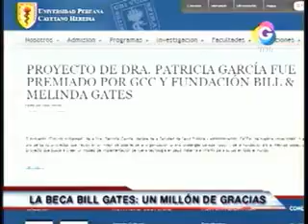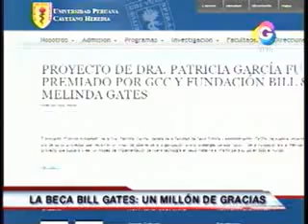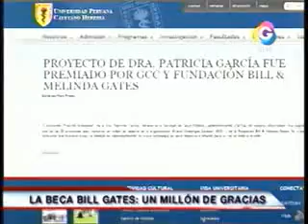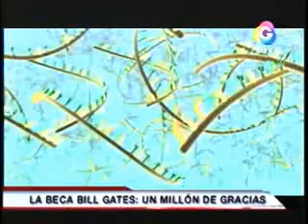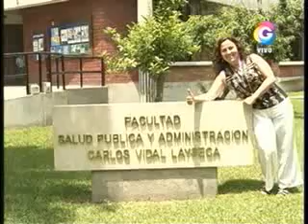Tribuna Abierta: Patricia García ganadora de la beca Bill Gates 19-12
Patricia García ganadora de la beca Bill Gates: Un Millón de gracias